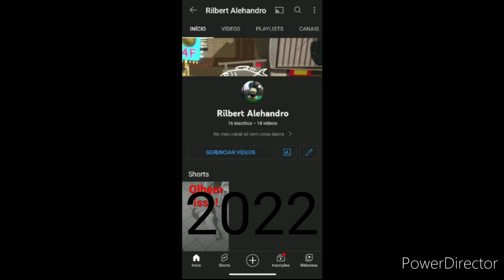evolution of my channel 2021-2022